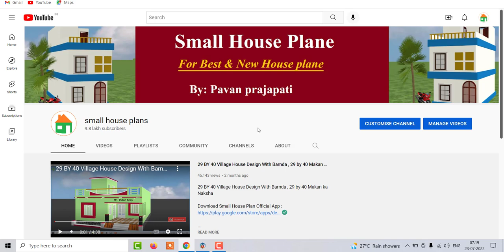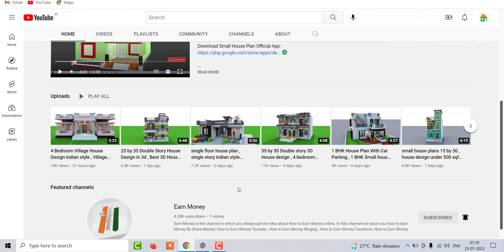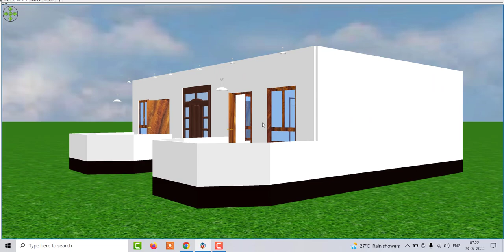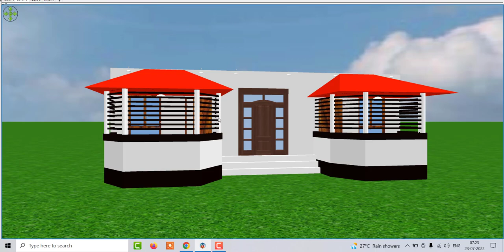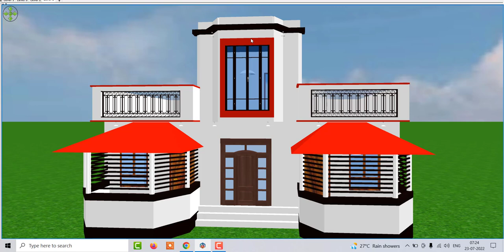3 Bedroom Village House Design in 3d , House Design with Front Elevation Design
3 Bedroom Village House Design in 3d , House Design with Front Elevation Design